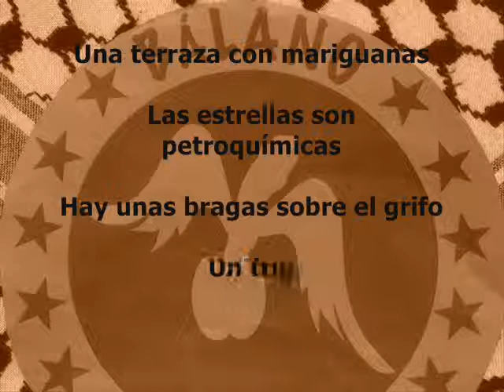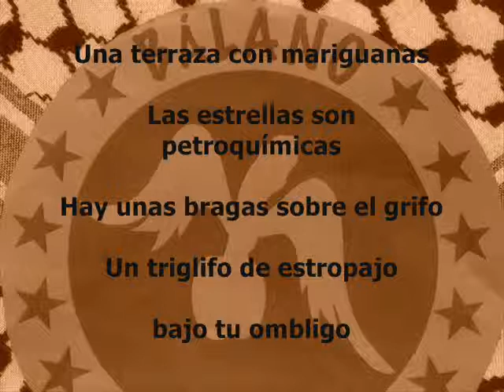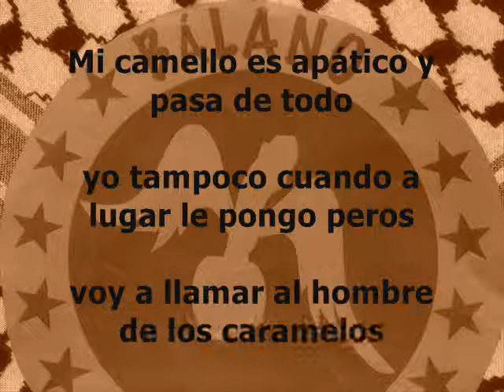Balano - 100.000 japoneses se suicidan en un túnel subterráneo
Sexta cancion del disco El tocador de señoras ( soy yo ), del brutal grupo de rock Bálano.